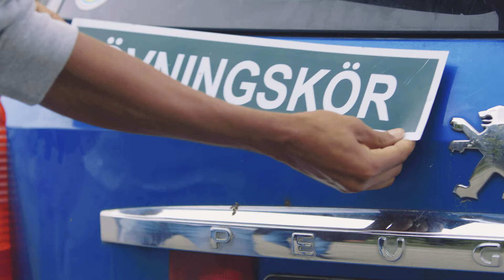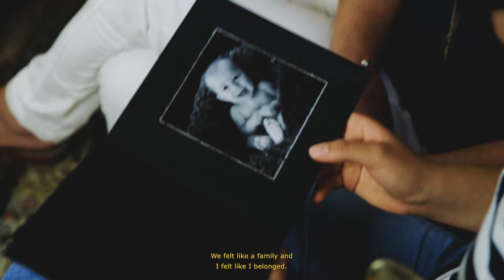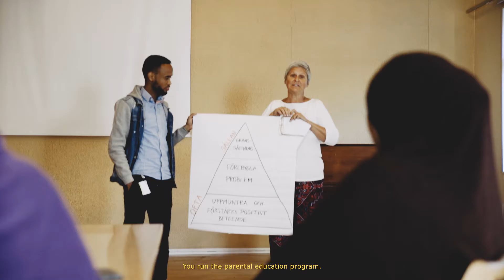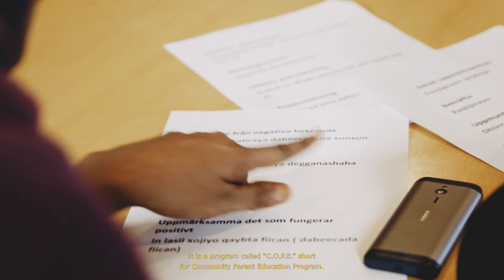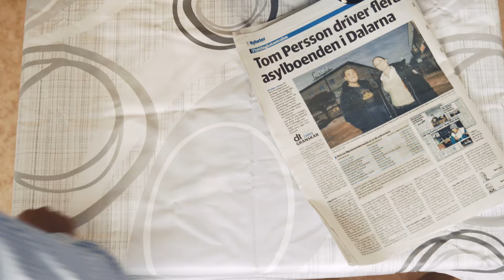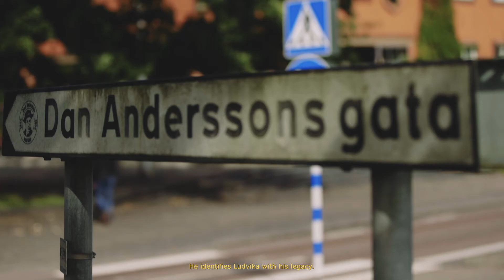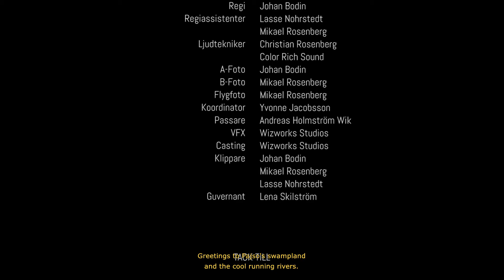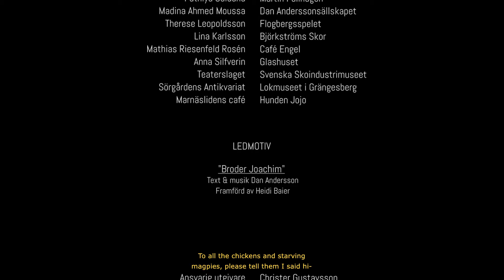"En Film om Flykt & Svalor" ("We Called Them Swallows" - English subtitles)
Den här versionen av "En Film om Flykt & Svalor" har en undertext på Engelska.
This version of "We called them swallows" has English subtitles.

Manusförfattare Lasse Nohrstedt.
Projektledare Lasse Nohrstedt och Yvonne Jacobsson.
En produktion av Wizworks Studios.